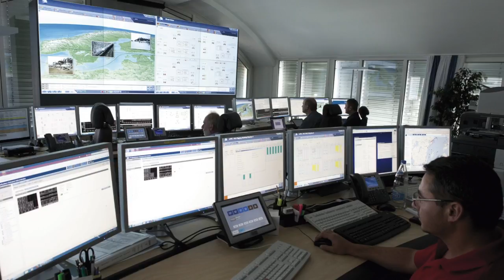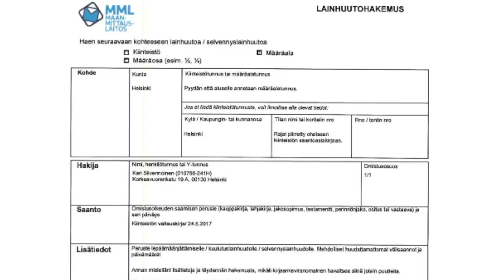Koskinen: Onko uutta itärintamalla?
Vantaan Maaoikeudessa käsitellään keskiviikkona 8. marraskuuta 2017 kello 10.00 varatuomari, oikeustieteen lisensiaatti ja lupalakimies Kari Silvennoisen maanvaltaushakemusta, jossa hän hakee oikeutta 100 neliökilometrin suuruiseen maa-alueeseen Suomenlahden pohjassa.